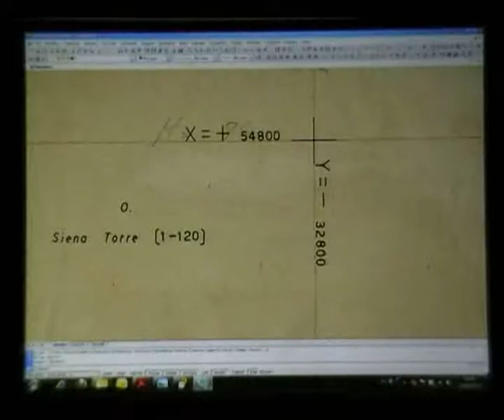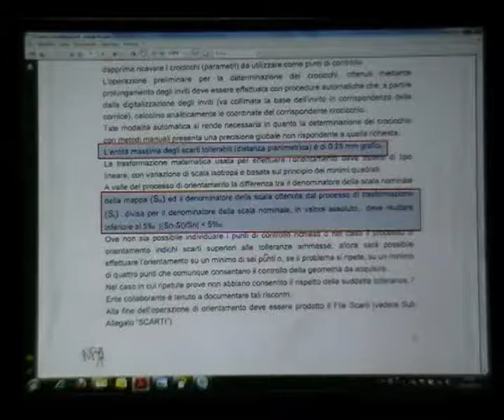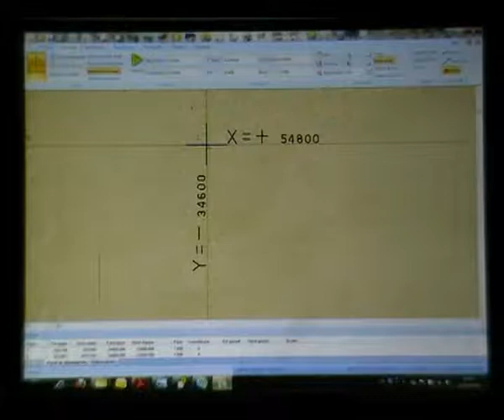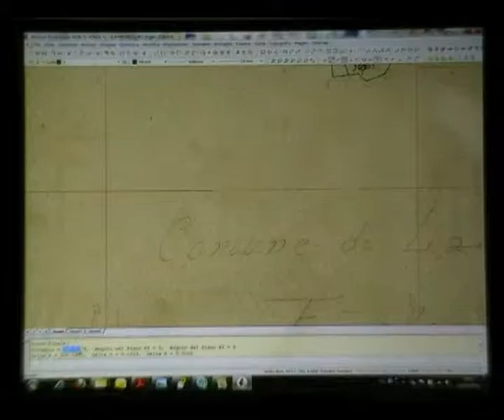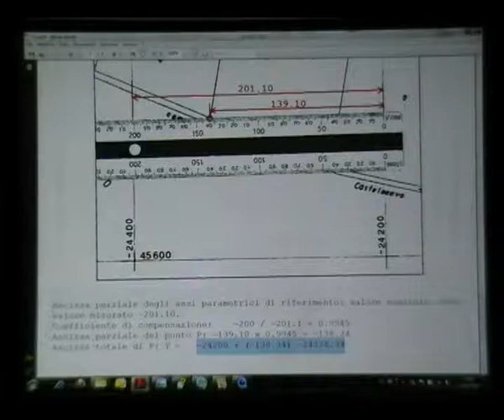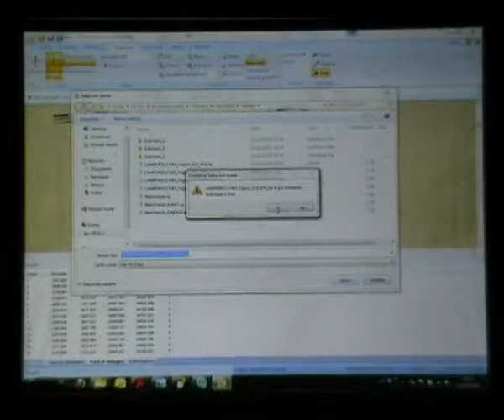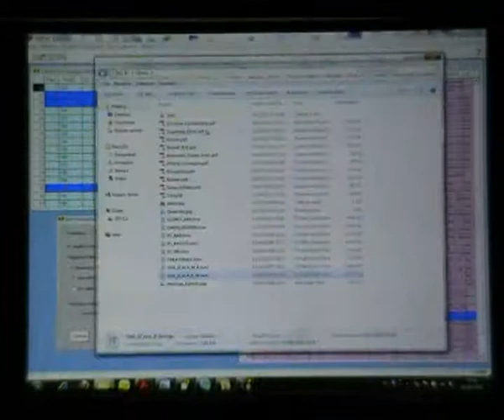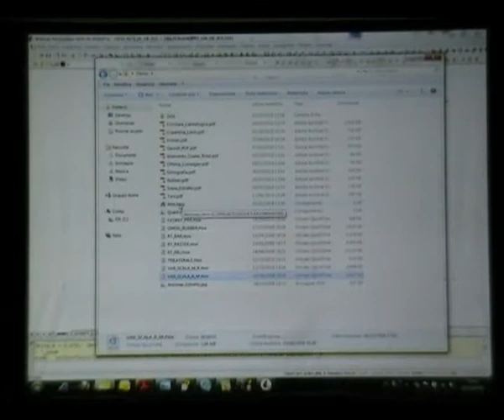Quarta Parte - Seminario "La teoria e la pratica nelle riconfinazioni"